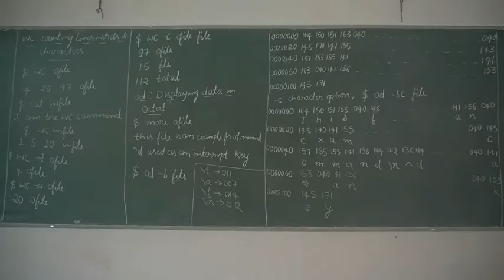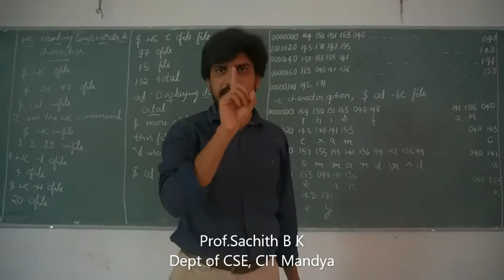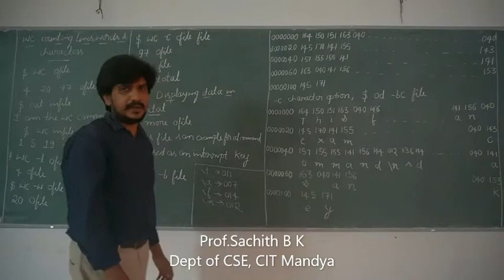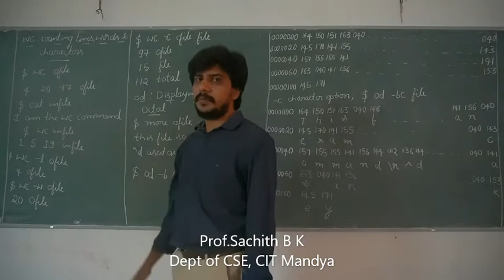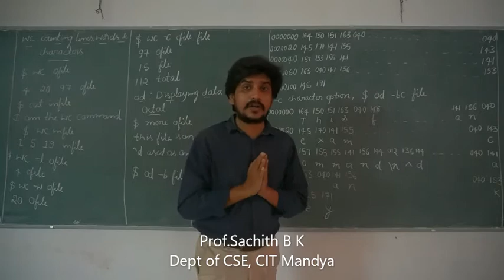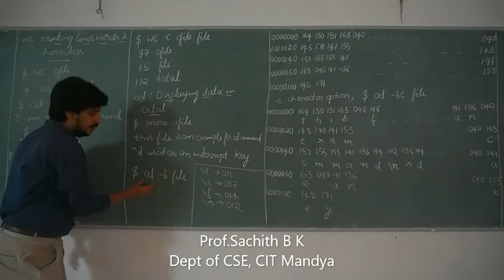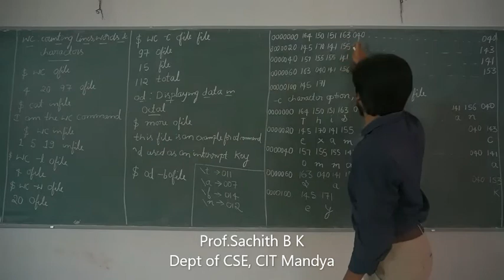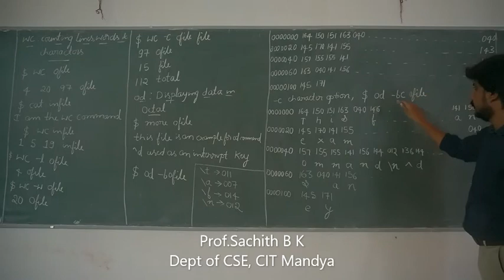Unix Programming Class 17